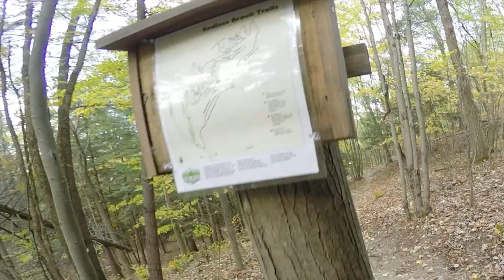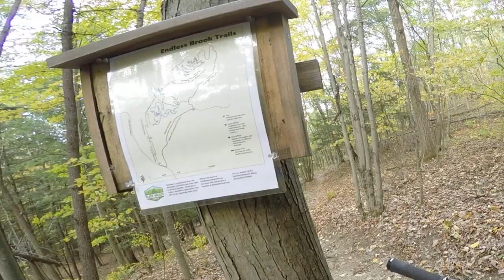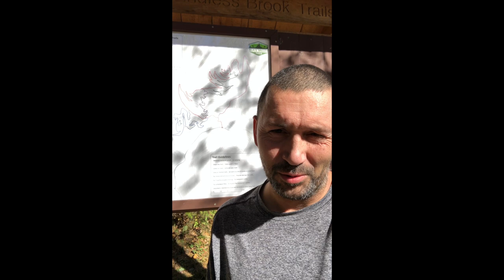Endless Brook So Stoked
Endless Brook was super cool. Its a long vid so skip ahead to 9 mins for the Downs.
My First Adventure ride since getting back on the bike.